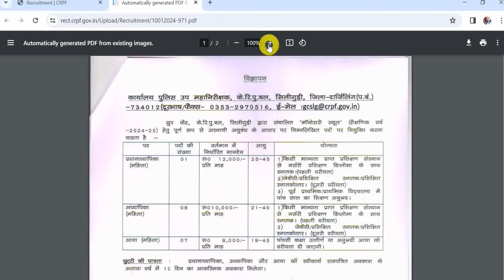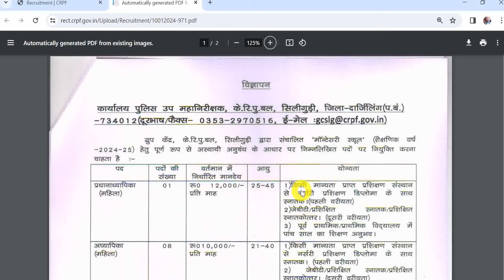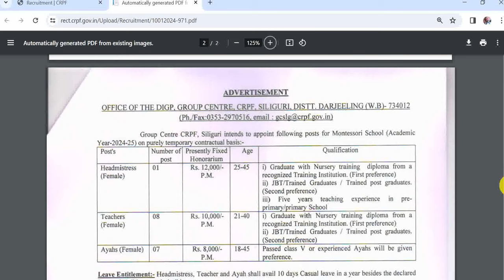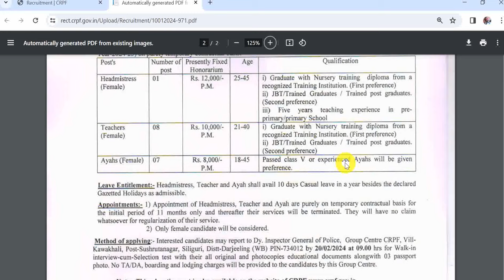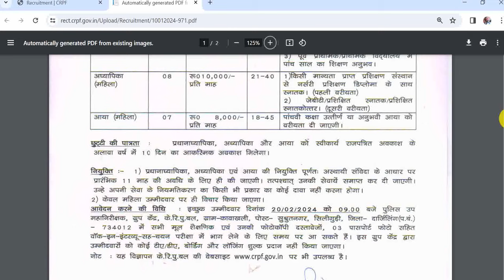CRPF Teacher Vacancy 2024 | CRPF Principal Vacancy 2024 | CRPF Ayahs Vacancy 2024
Hello Friends mere youtube channel ‘Extra Knowledge In Hindi’ M apka Swagt Hai mere es Video m apko CRPF Teacher Vacancy 2024,CRPF Principal Vacancy 2024,CRPF Ayahs Vacancy 2024,CRPF Vacancy 2024,Ki information Milegi to Please Video Last Tak Dekhiyega.